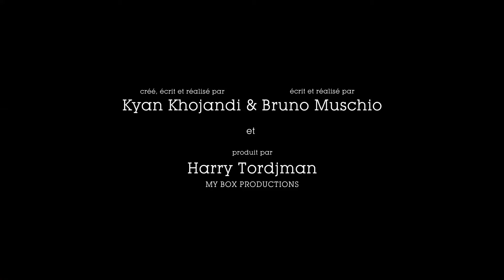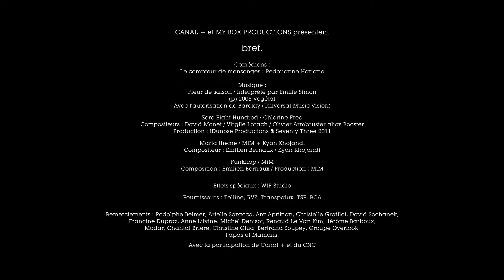[BONUS] (vu par les réals) 63. Bref. J'ai fait un choix.